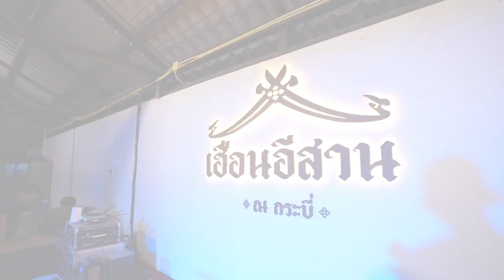อาหารพื้นบ้านอีสานสูตรดั่งเดิมนี่เลย | เฮือนอีสาน ณ กระบี่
ที่กินกระบี่ ร้านอาหารพื้นบ้านอีสาน สูตรดั่งเดิมอร่อยครบรส แซ่บเวอร์ ต้องนึกถึงที่นี้เลย เฮือนอีสาน ณ กระบี่ กับ บรรยากาศสบายๆ และดนตรีสดเบาๆ..!
ไม่ว่าจะเป็น ต้ม ตำ ยำ ย่าง 🍽️ใครจะไปคิดว่าอยู่ภาคใต้ ไอ้เราก็นึกว่ามาเที่ยวภาคอีสาน รสชาติอีสานของแทร่!! 🌶️แซ่บอีหลีนัวคักเด้อพ่อเเม่พี่น้อง จะสังสรรค์ จัดเลี้ยง ทานข้าวกับครอบครัว🍻 ทางร้านเค้ามีพื้นที่กว้างขวาง มีเป็นซุ้ม เป็นโต๊ะ หรือจะหน้าเวที เลือกเอากันเด้อ รับรองสะดวกสบาย 📌เช็คลิสต์ไว้เป็น ร้านเด็ดกระบี่ เเล้วก็ตามกันมาเด้อพ่อเเม่พี่น้อง!🚗

⏰ : เปิดบริการ เวลา 11:00-23:00 น.